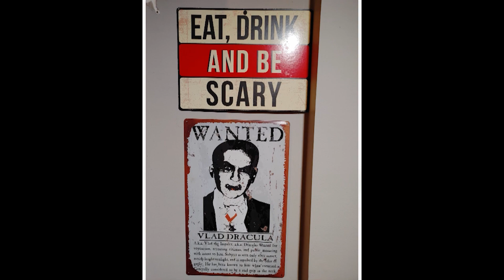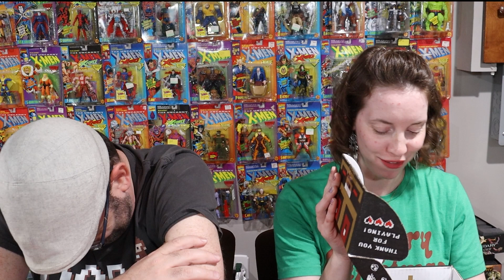Retro Game Treasure June 2023 unboxing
Georgie tries his best to stop the unboxing of June 2023's Retro Game Treasure box. Do the nerds prevail? Find out now!